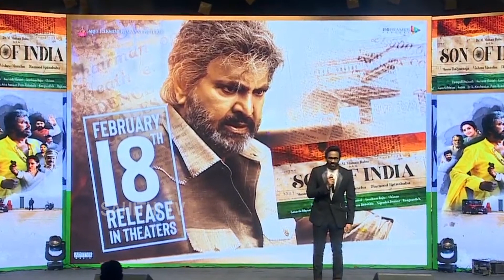Comedian Ali Hilarious Reaction To Manchu Vishnu Words | Son Of India Pre Release Event | Sahithi Tv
Watch here Comedian Ali Hilarious Reaction To Manchu Vishnu Words | Son Of India Pre Release Event